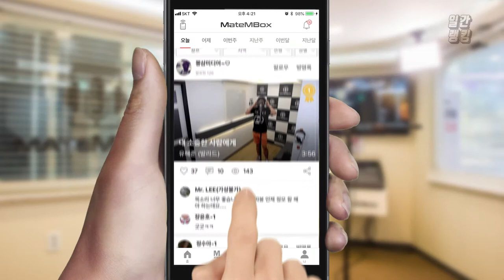박효신 - 눈의 꽃 / 명곡 음악감상 하세요! [일간 랭킹 TOP4 2019년 06월 05일]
크 역시 갓효신님 ㅠㅠ
노래 넘 좋은거 아닌가요? 역시 명곡인듯~